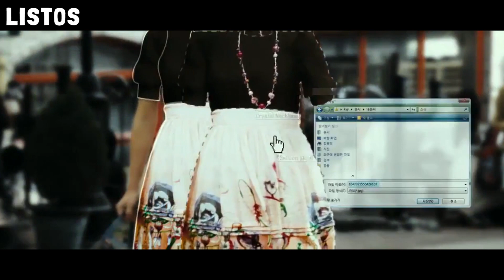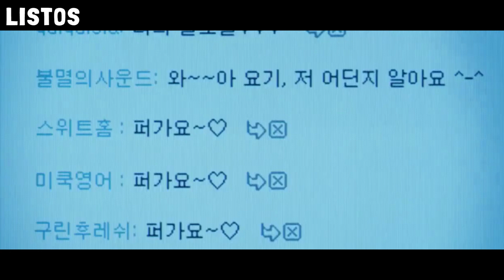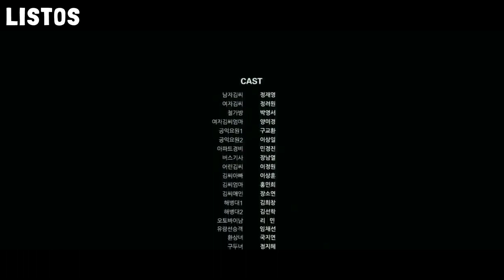ATRAPADO EN UNA ISLA DESIERTA EN MEDIO DE UNA CIUDAD CON SOLO BASURA PARA AYUDARLO A SOBREVIVIR